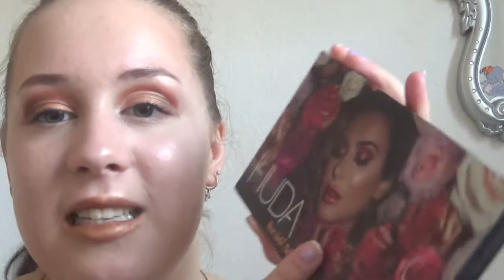Herbst Look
heute mal ein Herbst Look
danke bis bald
eure Samira